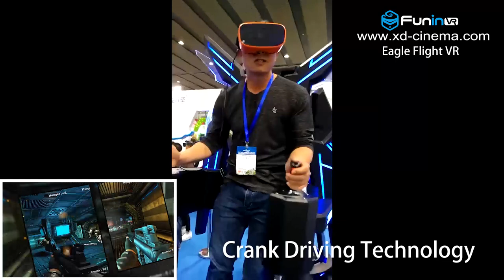FuninVR's Eagle Flight VR